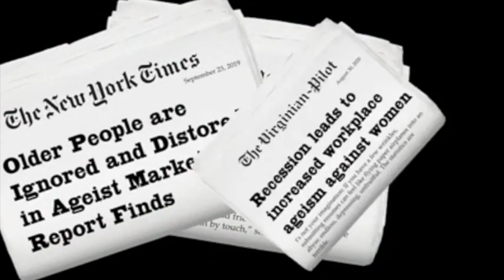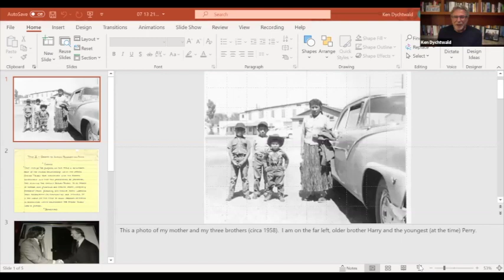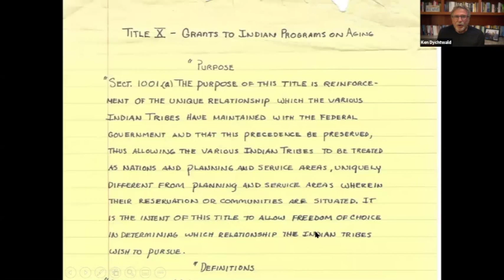ASA Legacy Interviews - Episode 5 with Larry Curley, MPA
The Legacy Interviews is a 12-week webcast series featuring interviews with diverse legendary pathfinders who have spent decades in the field of aging, health and social services.

This episode premieres on July 21.

Hosted by Ken Dychtwald, PhD

Guest: Larry Curley, MPA
Larry Curley, MPA, is an enrolled member of the Navajo Nation. He has worked in the field of aging and healthcare for more than 40 years, first as a planner at an Area Agency on Aging in Pima County, Arizona. He was a lobbyist in Washington, DC, successfully advocating for the passage of Title VI of the Older Americans Act, an amendment he drafted; he also directed the Navajo Nation’s Head Start program. Curley served as Nursing Home Administrator of a tribal long term care facility; hospital administrator; on many commissions, boards and as a college instructor at the University of Nevada-Reno and Eastern Washington University. Twice he was appointed Executive Director of the Navajo Nation Division of Health. In 2018, he was named Assistant Dean of the Four Corners Region for the Burrell College of Osteopathic Medicine and served as the Public Representative on the American College of Physicians Clinical Practices Committee. Prior to being selected as Executive Director of the National Indian Council on Aging, he served as Director of Program Development for the Rehoboth McKinley Christian Health Care Services in northwest New Mexico.

About Ken:
Ken Dychtwald, PhD, is a psychologist, gerontologist, entrepreneur and best-selling author of 18 books on aging-related issues, including “Age Wave,” “Healthy Aging,” “New Purpose: Redefining Money, Family, Work, Retirement, and Success,” and two new books: “What Retirees Want: A Holistic View of Life’s Third Age” and “Radical Curiosity: One Man’s Search for Cosmic Magic and a Purposeful Life.” Over the past 40-plus years, Ken has emerged as one of the United States’ foremost visionaries and original thinkers regarding the lifestyle, marketing, healthcare, economic and workforce implications of global aging. Since 1986, he has been the Founder and CEO of Age Wave, an acclaimed think tank and consultancy with a client list that includes more than half of the Fortune 500 companies. He has served as a fellow with the World Economic Forum and was a featured speaker at two White House Conferences on Aging. Ken has twice received the American Society on Aging’s ASA Award for outstanding national leadership, and American Demographics Magazine honored him as the single most influential marketer to baby boomers across the past quarter century.